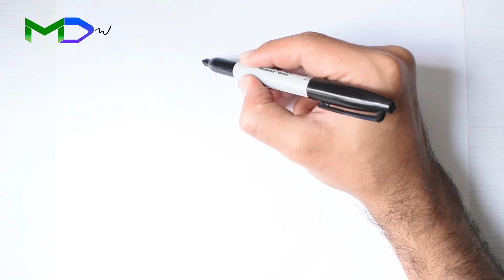COMO DESENHAR KING SKAR GODZILLA THE NEW EMPIRE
Passo a passo COMO DESENHAR KING SKAR GODZILLA THE NEW EMPIRE. Se você gosta do meu conteúdo, não esqueça de me deixar seu poderoso Like!

Até o próximo vídeo! 🎵Ajude a apoiar este canal BEEP BOOP🎵🎵